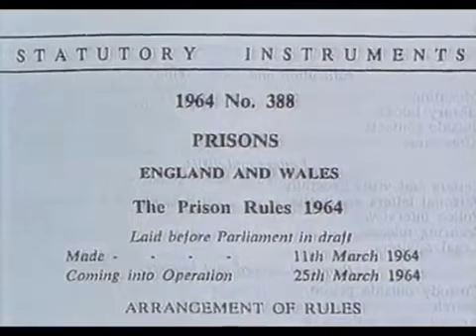Paul Sykes Best Bits pt7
Taken from - Paul Sykes At Large